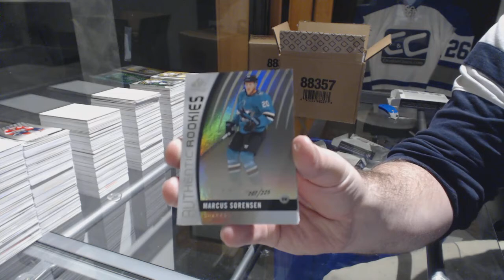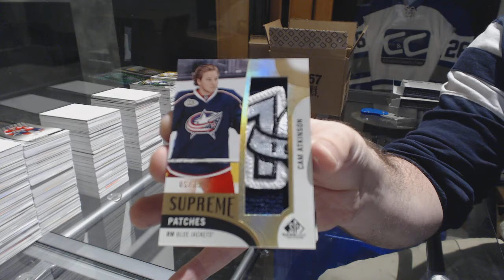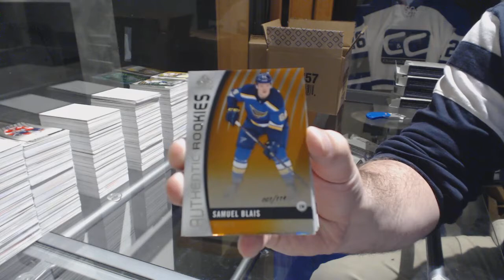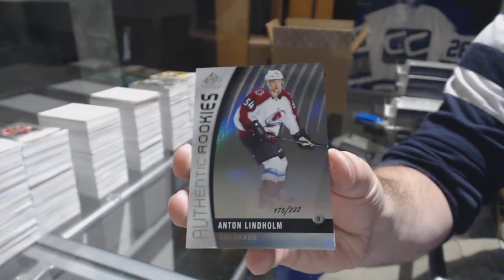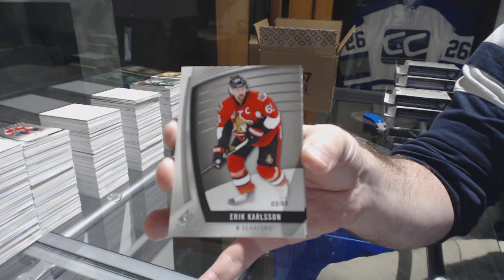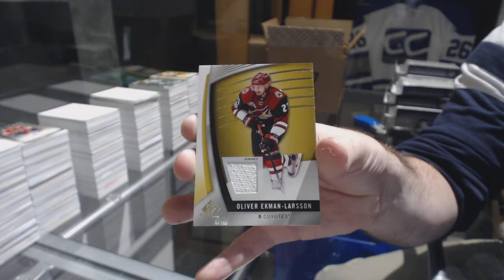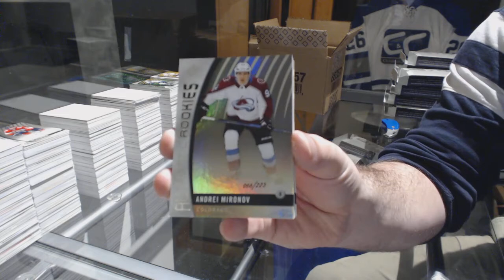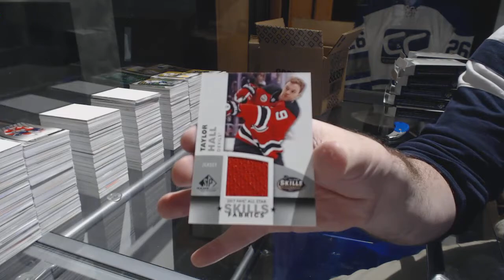17-18 Upper Deck SP Game Used Hockey 10 Box Inner Case Break - C&C GB #8175